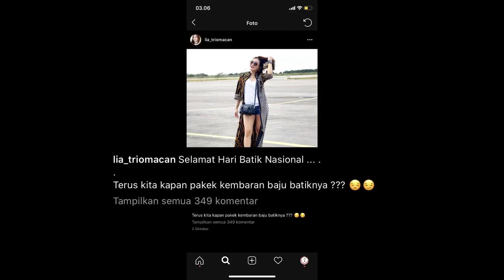LIA Trio Macan menantang Warganet, BERANI SAYANG ??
Siapa sih tidak terpana ketika melihat kecantikan dari tiga personil Trio Macan. Pesona dari para biduanita cantik itu, mampu menyihir mata para lelaki. Apalagi mereka sering sekali menggoda para penggemarnya lewat tullisan status di Instagram.

Seperti Lia Amelia. Dalam unggahan potretnya, ia kerap membuat para Macan Lovers (penggemar Trio Macan) selalu memenuhi kolom komentar. Sedikit nakal dan menggoda, kata-kata lucu yang dibuatnya selalu ada di setiap keterangannya.

Kali ini, pedangdut kelahiran 16 Desember 1991 itu, memberikan tantangan kepada seluruh penggemarnya. Lia mengatakan, barang siapa yang berani menghampirinya, dirinya akan sayang.